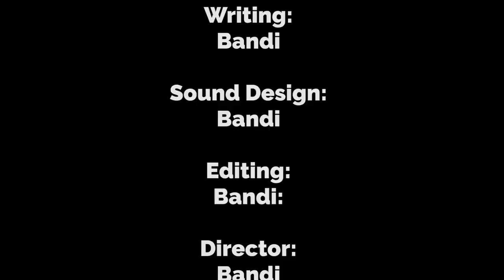Replacing EVERY Minecraft sound with wobbly sounds...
DISTROT

--- Equipment ---